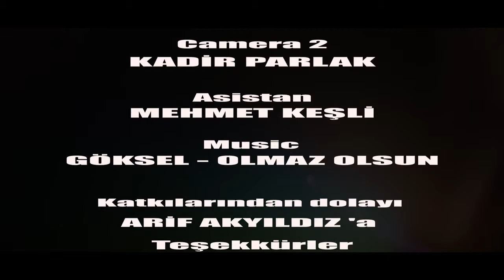Burçin & Cumali Wedding Style